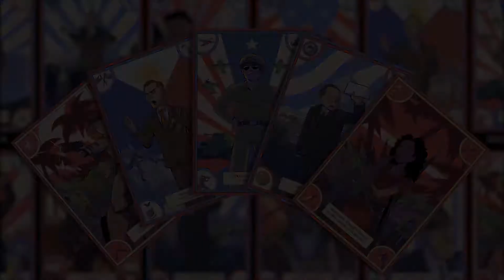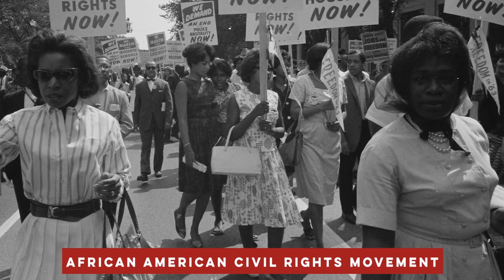WW II Filipino Congressional Gold Medal Ceremony 08-06-22 - part 6 of 7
Part 6 contains dignitary recognitions, the Congratulatory Speaker, plus the "Duty To Country" video